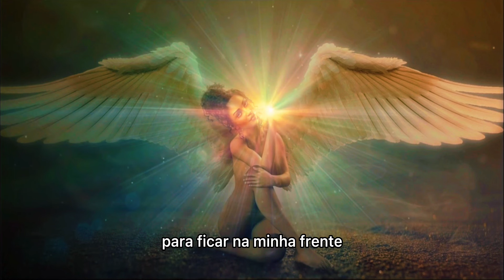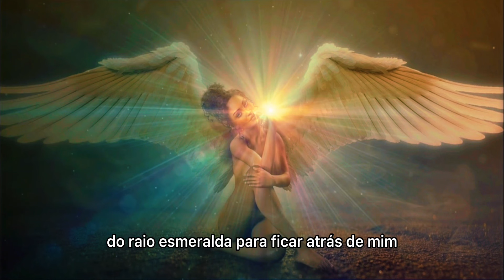INVOCAÇÃO AOS ARCANJOS - A força Arcangelica na sua vida AGORA! - Oração de Judith Kusel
Isabelly,
Irradiar-se ☀️